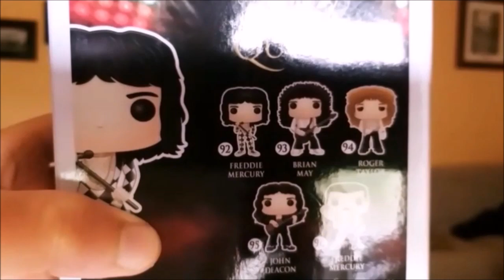MI FUNKO POP DE QUEEN